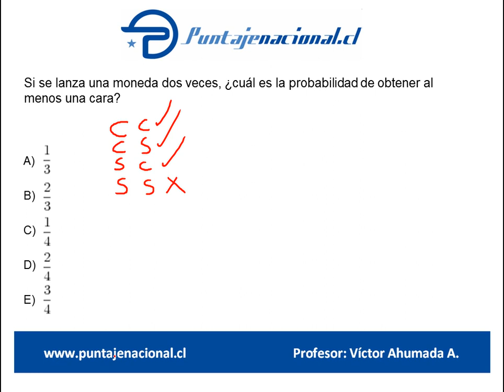Matemáticas 50 preguntas con más errores 16